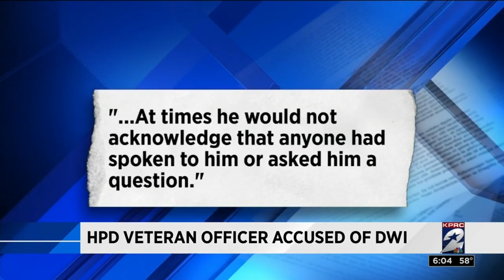HPD veteran officer accused of DWI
Pills were found in a Houston police officer’s car when he was arrested Monday after another driver noticed his vehicle swerving on a freeway, according to an affidavit.